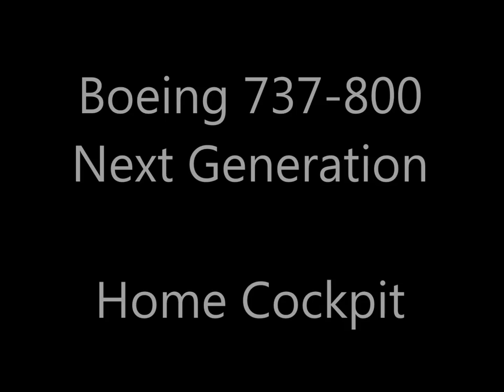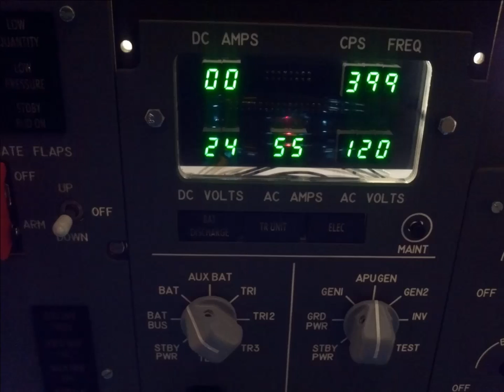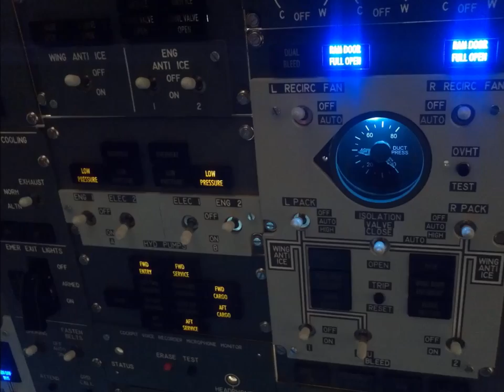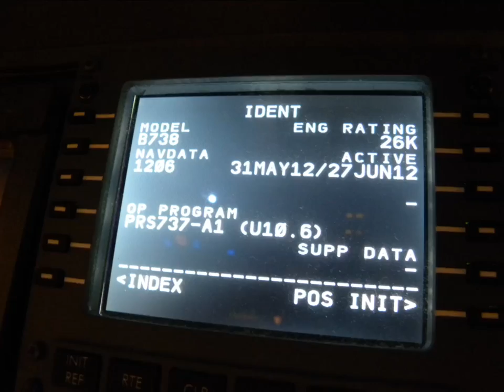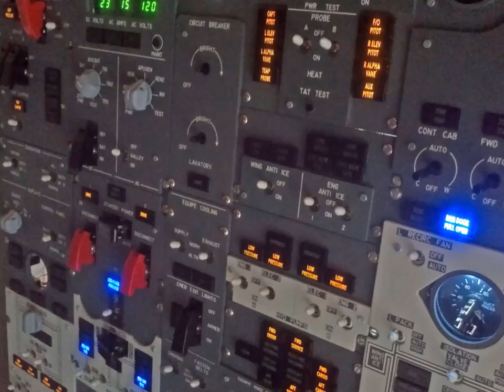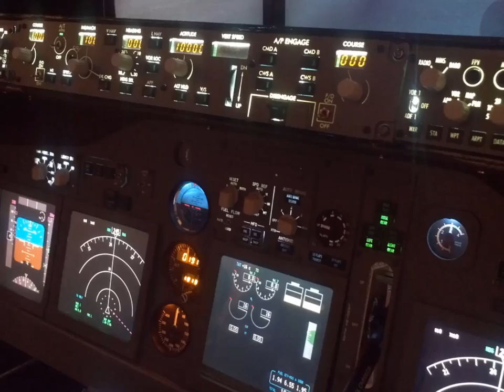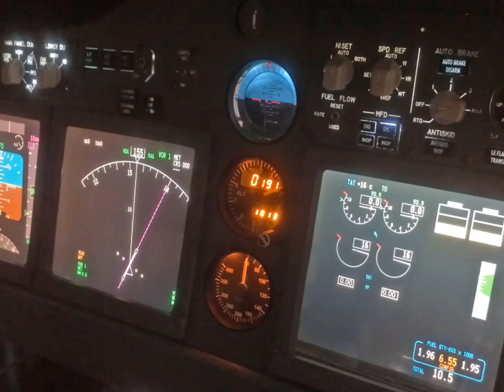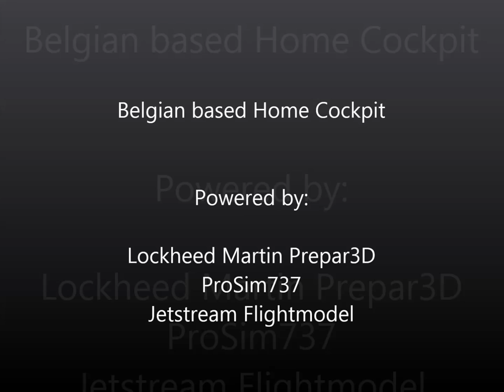Home Cockpit project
Short movie from my Boeing 737 NG Home Cockpit